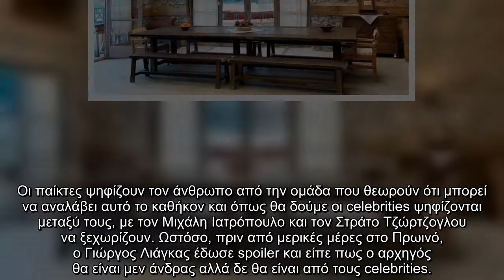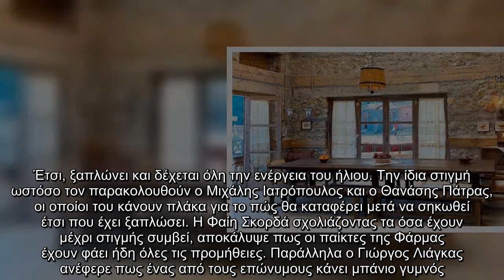Η Φάρμα: Πλάνα από την ψηφοφορία για την ανάδειξη του αρχηγού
Η Φάρμα Πλάνα, ψηφοφορία, ανάδειξη, αρχηγού